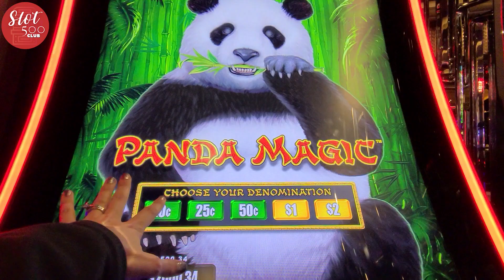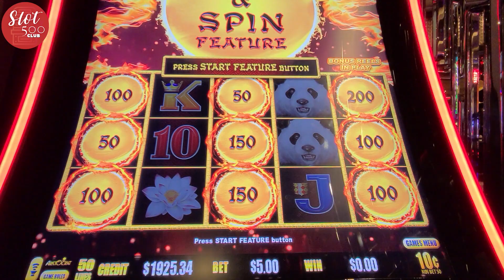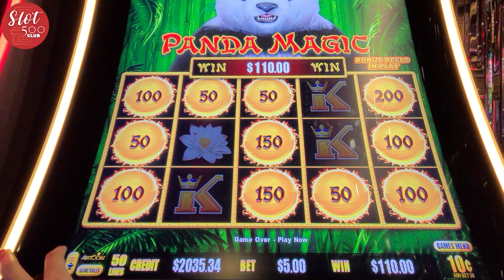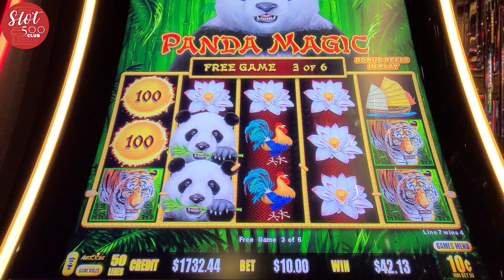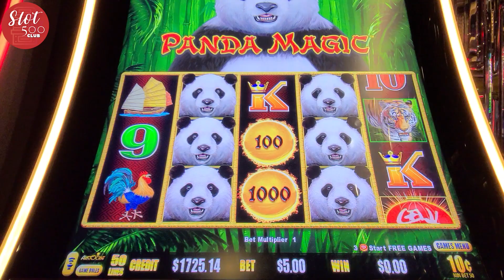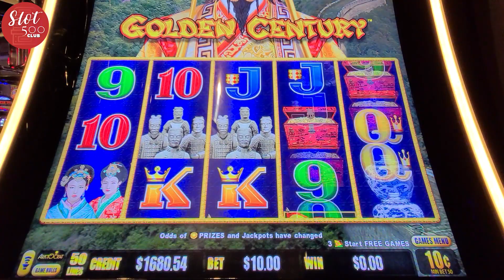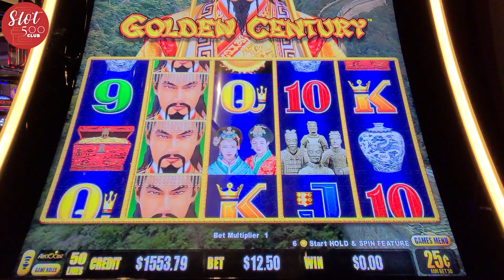🐼Panda Magic Dragon Cash Slot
Our intention is to show REAL slot play - wins and losses. We upload new videos daily. Some things you can expect from our channel are slot and video poker play,  casino travel content such as room tours and fun things to do outside of the casino, live streams, and weekly Premiere Streams.